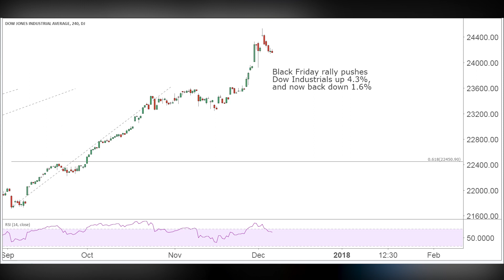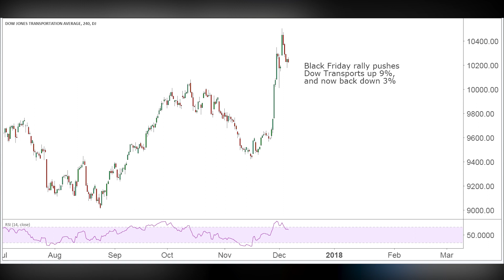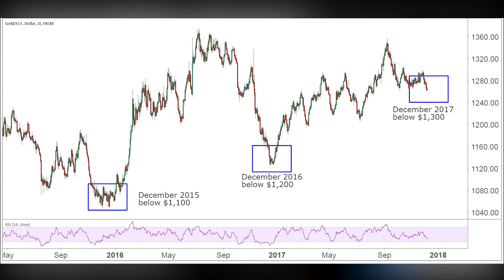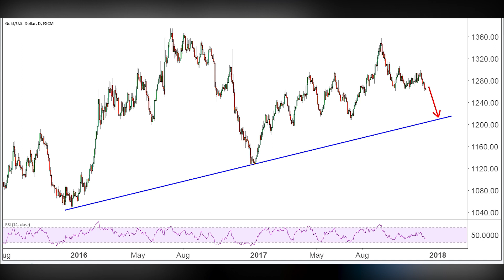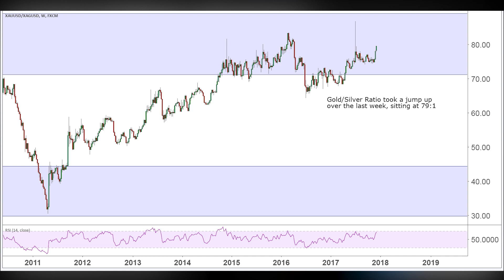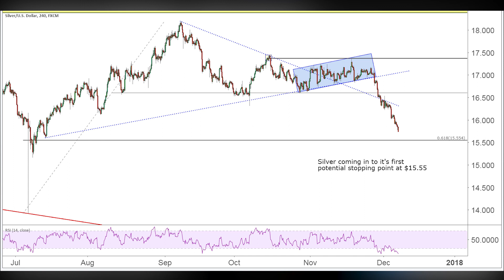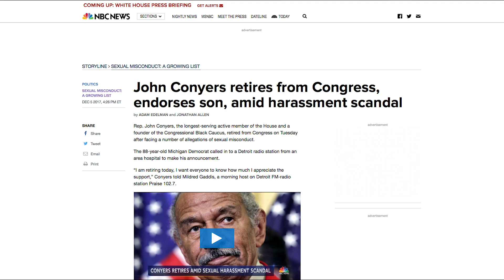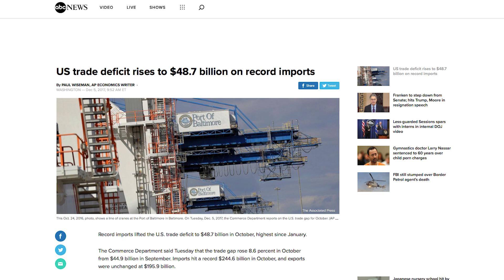U.S. Trade Deficit Moves To $48.7b & Season Patterns In Gold & Silver | Golden Rule Radio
Gold and Silver year end recap, we talk about annual seasonal trends that appear to repeating in the precious metals market, particularly gold and silver. What is Dr. Copper signaling? We will cover the movements of the DJI and transports. To learn more about us or to receive your free portfolio analysis from one of our advisors go